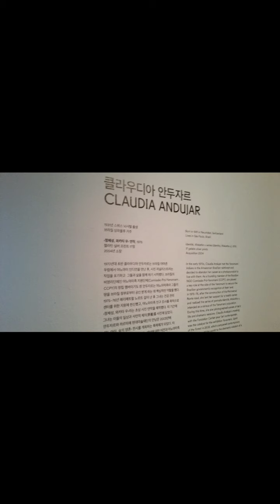20170617 폭염주의보 내려진 토요일 오후 도심속의 피서지가 따로 없네요 서울시립미술관 서소문본관 기획전시 "하이라이트" 까르띠에 현대미술재단 소장품 한국 특별전 ^^